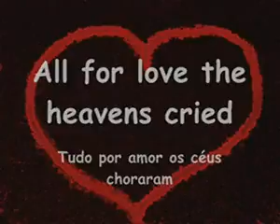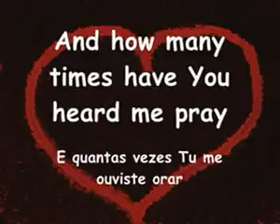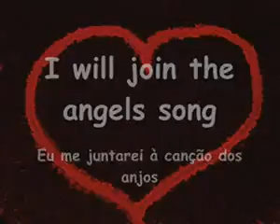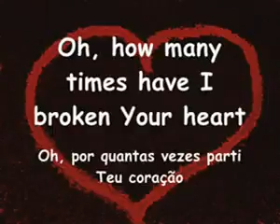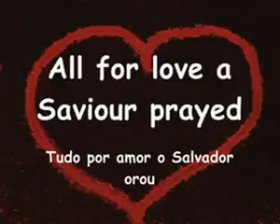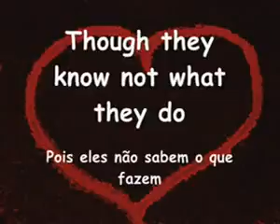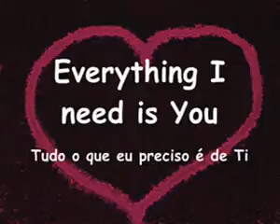All for love hillsong❤️❤️❤️